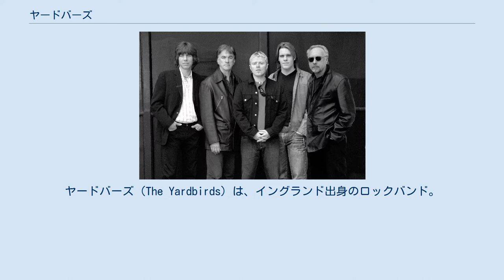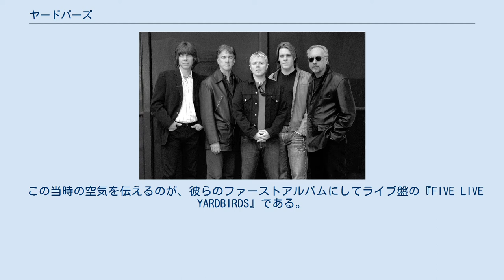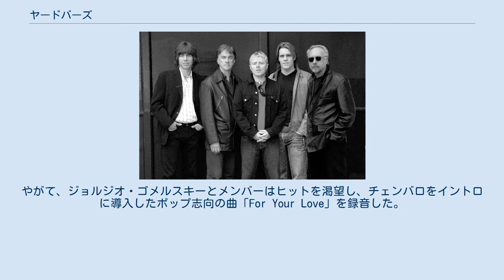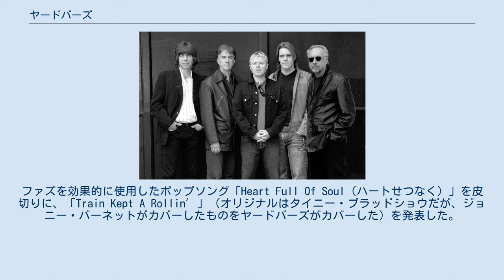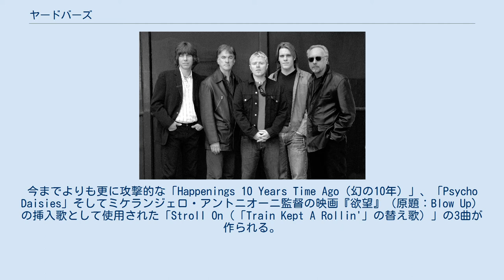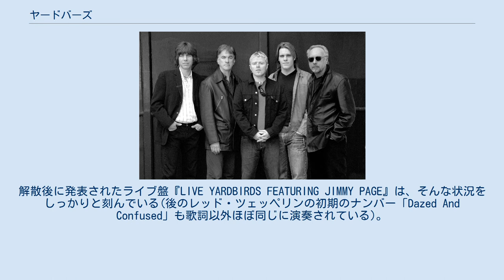ヤードバーズ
エリック・クラプトン
ヤードバーズ（The Yardbirds）は、イングランド出身のロックバンド。
 エリック・クラプトン、ジェフ・ベック、ジミー・ペイジら有名ギタリストを輩出したことで知られ、レッド・ツェッペリン結成の母体ともなったグループ。
結成30周年の1992年、創設メンバーにより再結成を果たしている。
 バンド名はジャズ・サックスプレーヤー、チャーリー・パーカーのあだ名「ヤードバード（囚人）」に由来。
メインボーカルであるキース・レルフはハープの演奏に長けていた。
また、エリック・クラプトンやジェフ・ベック、ジミー・ペイジら3人の著名なギタリストが在籍することで知られている。
なお、上記3人の総称である三大ギタリストというのは日本独自表現である。
 その音楽性は幅広く、ブルースロック、ブルース、R&Bやロックンロールなどを主体に、フォークや、ポップス、サイケデリック・ロックを融合。
後のハードロックの基礎を築き、後続のロック・ミュージシャンに影響を与えた。
 また、ギタリストだけでなく、マネージャーも彼らの活動していた約5年間に3人交代しており（そのため、マネージャー毎に就任していた時期の音源の権利をそれぞれ保有している形となり、CDリリースの際、発売する会社がアルバム毎に異なってしまうことが多い）、メンバーの入れ替わりが激しいバンドでもあった。
同時期に人気のあったバーズの楽曲を即興で演奏することもあった。
 1960年代前半、ロンドンのリッチモンドで人気のあったナイトクラブ「クロウダディ・クラブ」で、プロデビューしたローリング・ストーンズの後釜で演奏を始めたのが彼らヤードバーズである。
当時のマネージャー、ジョルジオ・ゴメルスキーによると、不良っぽいイメージのあったストーンズとは一味違ったスタイルのバンドを、クロウダディ・クラブの舞台に立たせたかったという。
 当初は、このメンバーで活動を開始。
この時代からクラプトン脱退までは、純粋なブルースやR&Bなどのカヴァーを志向するバンドであった。
 しかし、リードギターのトーパムが両親の反対を理由に、間もなく脱退する。
そして、レルフの友人であったエリック・クラプトンがリードギターとして加入した。
 この当時の空気を伝えるのが、彼らのファーストアルバムにしてライブ盤の『FIVE LIVE YARDBIRDS』である。
メンバーは全員ダーク・スーツ。
そしてスローなブルースのカバーをハイテンポかつ大音量で、そして1曲を30分近くかけて演奏するという独特なスタイルであった。
 また、アメリカのブルース・マン、サニー・ボーイ・ウィリアムソンのライブの伴奏も務め、アルバムも発売された。
 ライブでは人気のあった彼らだが、発表するシングルはブルースのカバー曲がほとんどで、しかも彼らのスタジオセッションはライブよりも大人しい音になってしまうのも相まって（ファーストアルバムがライブ盤となった理由もそこにあったようだ）、ヒットに恵まれなかった。
やがて、ジョルジオ・ゴメルスキーとメンバーはヒットを渇望し、チェンバロをイントロに導入したポップ志向の曲「For Your Love」を録音した。
しかし、より純粋なブルースを志向していたクラプトンはそんな彼らと対立し、ブギ風のパートを渋々弾いてはいたが、それ以外はスタジオのベンチでふて寝をしていたという。
それをきっかけにクラプトンはバンドの脱退を決意する。
だが皮肉にも「For Your Love」は英米でヒットした。
 強力なギタリストを失った彼らは、セッション・ギタリストとして名を馳せていたジミー・ペイジに声をかけた。
しかしペイジは、学友であったクラプトンを気遣うのと、セッションの仕事の方が忙しいため、代わりに推薦したのが”幼馴染み”のジェフ・ベックだった。
 ジェフ・ベックは即参加。
彼はポップな感性や斬新なギター奏法も持ち合わせていたので、バンドとは利害が一致した。
ファズを効果的に使用したポップソング「Heart Full Of Soul（ハートせつなく）」を皮切りに、「Train Ke...